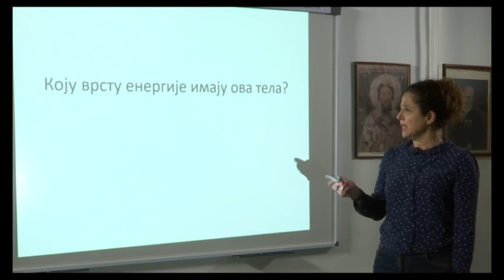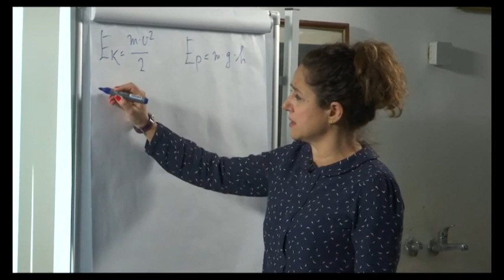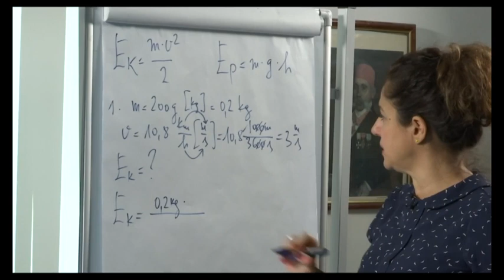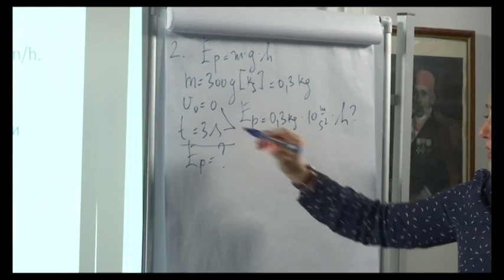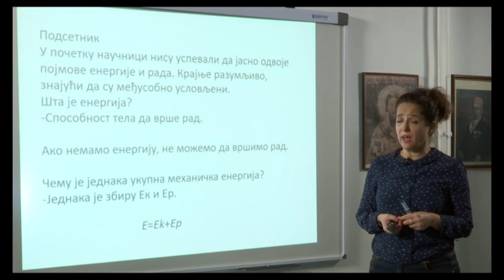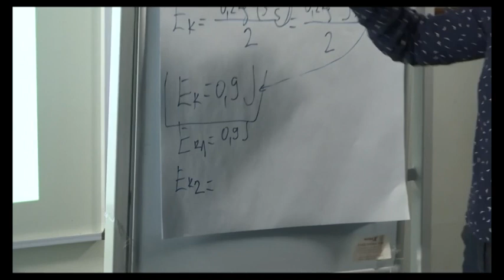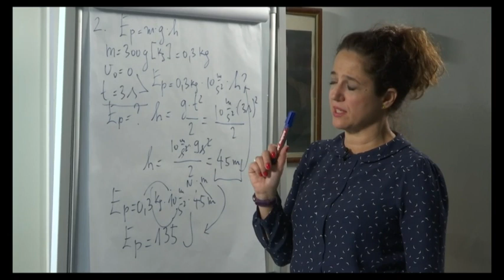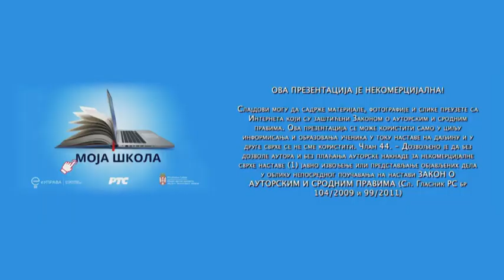ОШ8 – Физика, 72. час: Рад на рачун промене енергије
Предавач: Александра Стефановић